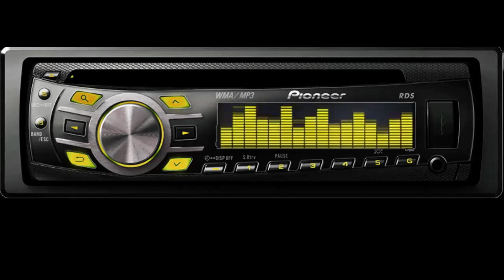forró feitiço - fique amor